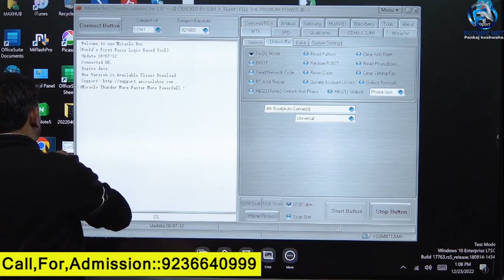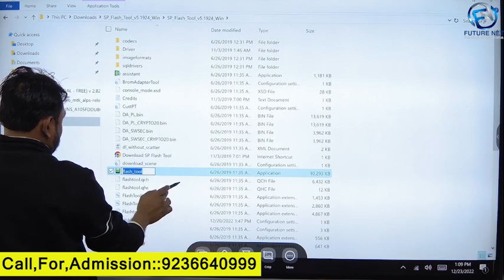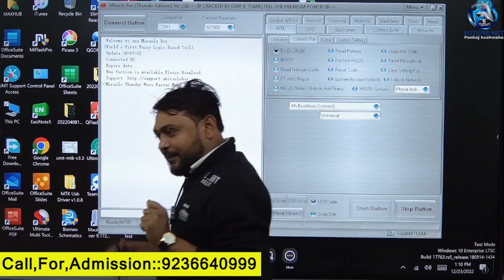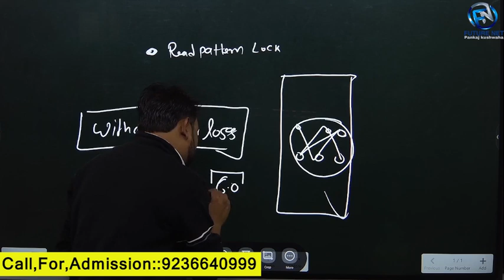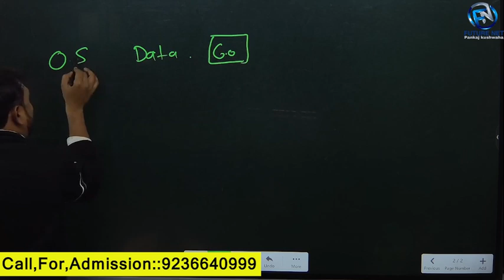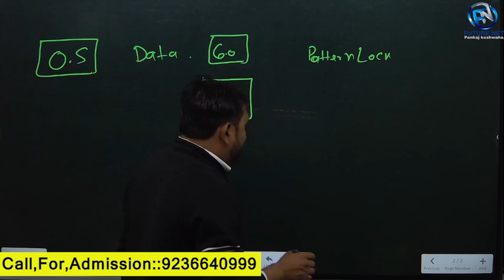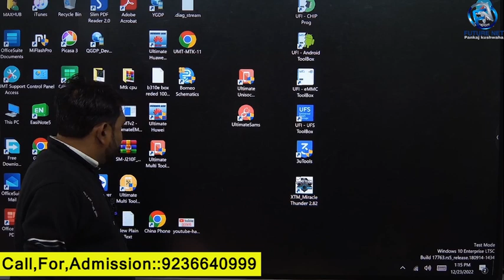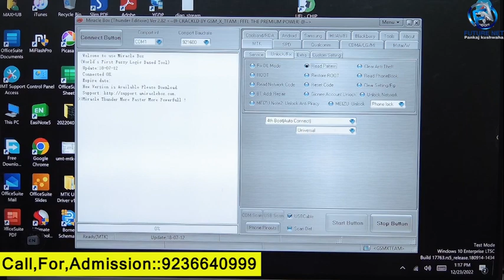Tool DL Image Problem Fix करे | Software Class-8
Extra Facilities-
1-We provide all types of tools
2-We provide motherboard with pasted IC
3-We Provide Extra Classes
4-Daily 12 Hr. Class
5-No hidden charges
6-No extra payment from weak students
7-Fully AC classrooms
8- Life Time Support
9- Live Support Class 4 Hr Every Day [ Free ]
10- Hardware Support Class [ Google Meet App ] 4 Hr.
11- Software Support Class [ Zoom Meeting App ] 4 Hr.
12- Service Center Job Providing.
13-Diploma
14-Market Support
15- Hostal + Food